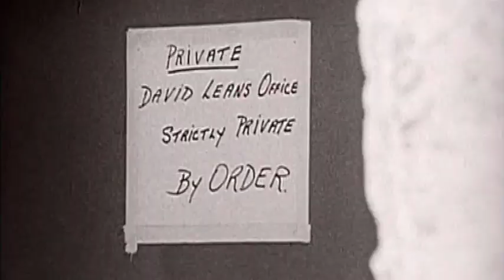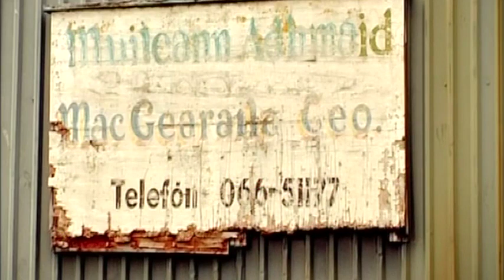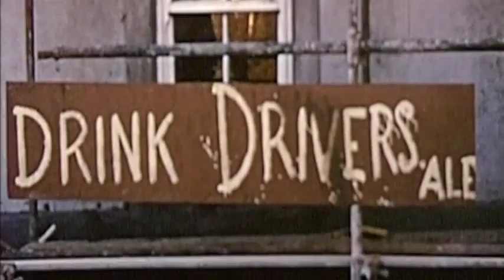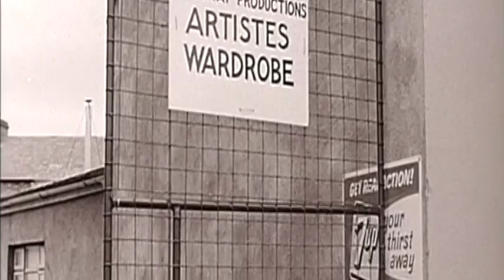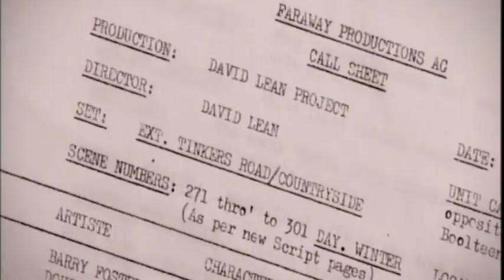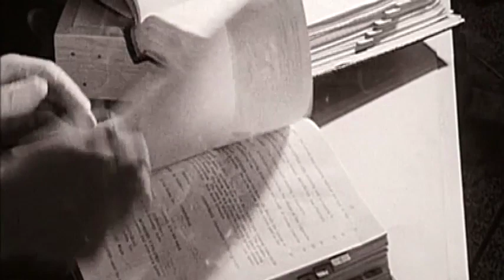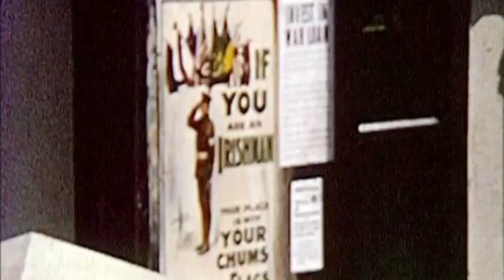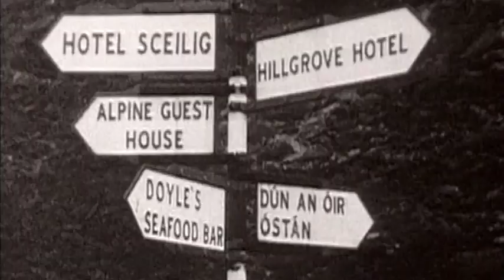Ryan's Daughter, A bit of a Fillum Part 1